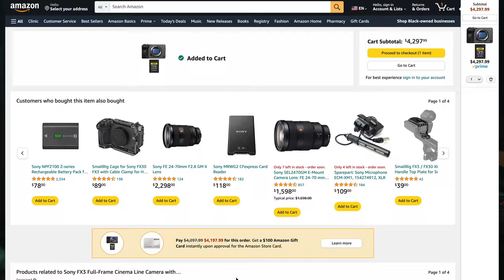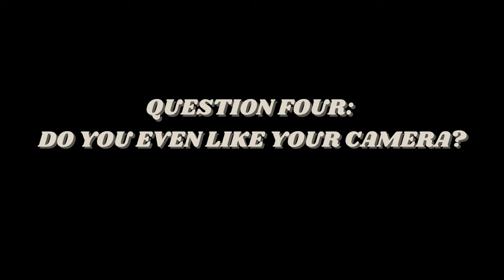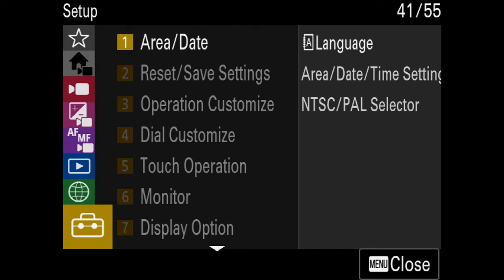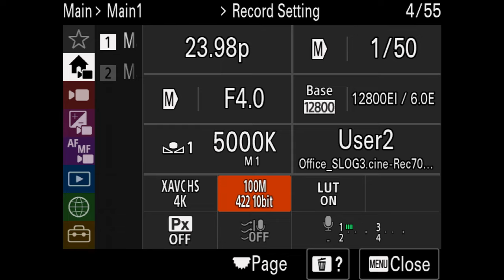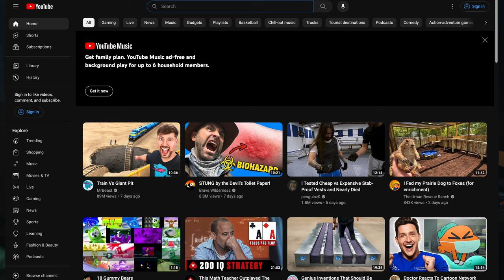Why your camera isn't enough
Why isn't your camera enough? Is it because of the constant innovations and iterations camera companies make to keep your interest piqued? Or simply put, there isn't a perfect camera?

Unlocking the Full Potential of F-LOG
Free Downloads!

CAMERA GEAR used to create this video:
- Sony A7IV
- Sony 20mm F1.8
- Tamron 28-75mm f2.8
- Freewell 2-5 Stop VND Mist
- Tiffen Smoque 2 77mm Filter
- Atomos Ninja V 5"
- Rode VideoMic GO II
- SmallRig Matte Box
- Small Rig FX3 Cage
- Small Rig Sony A7IV Half Cage
- Nitze Side Handle
- Cayer Professional Tripod
- Peak Design Clutch